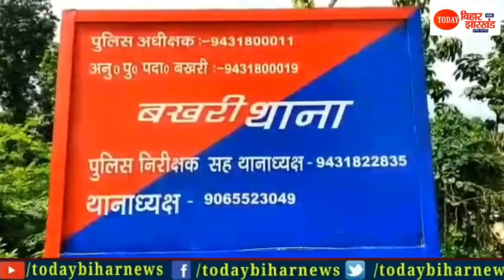Begusarai ने सिरफिरे पुत्र ने मार दी पिता को गोली , सामने आया ये वजह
देखिये उस रिपोर्ट में .